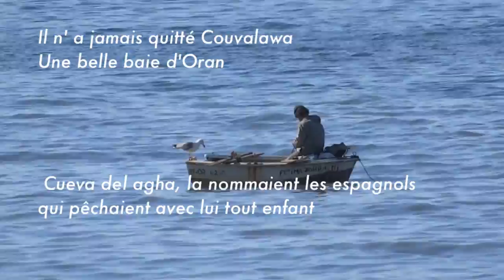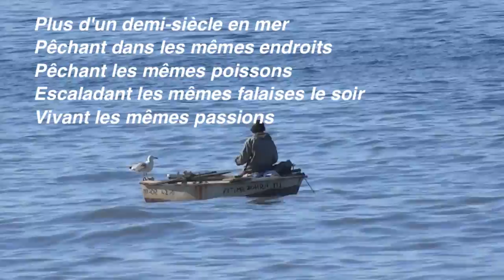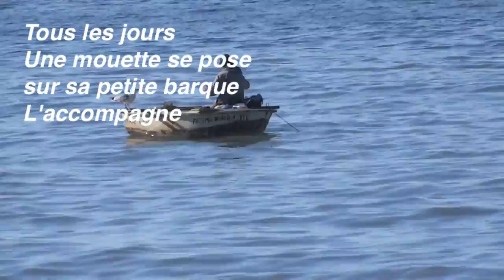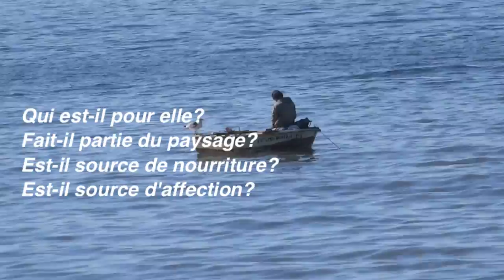Lazaar, le pêcheur et la mouette لزعر، الصياد وطائر البحر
Lazaar, pêcheur éternel à Couvalawa ( Cueva del agua) Oran Algérie.
لزعر الصياد الأبدي في كوفا لوا وهران الجزائر